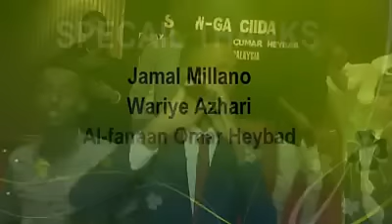Rundoon Media | Fannaanka Dayax Dalnuurshe iyo heestii Muqdisho -show Malesia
Magaalada kuala lumpur ee caasimada dalka Malesia waxaa lagu qabtay show loogu dabaal degayay munaasabadda Ciidda, waxaana gebi ahaanba masraxa ruxay fannaanka da'da yar ee dhowaan ka tegay magaalada Muqdisho Dayax Dalnuurshe.